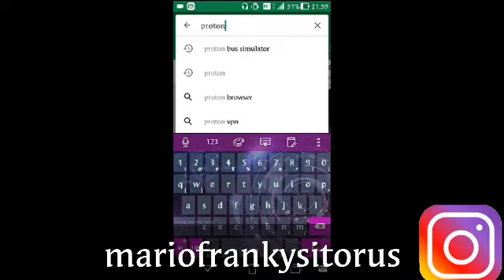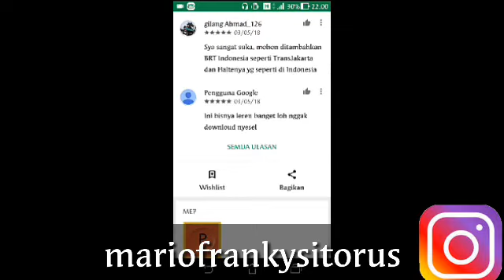Buat PARA BOCAH ETS2 VERSI ANDROID!!APA HP KALIAN TAHAN??